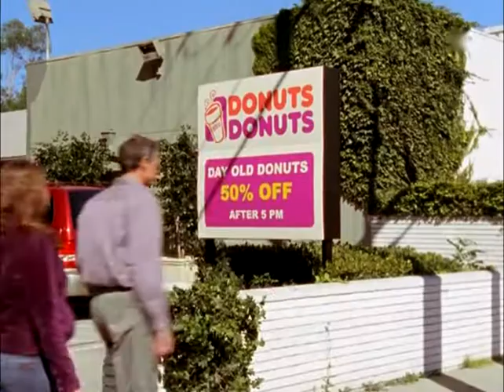kleine scrubs compilation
alles aus S05E05 :)